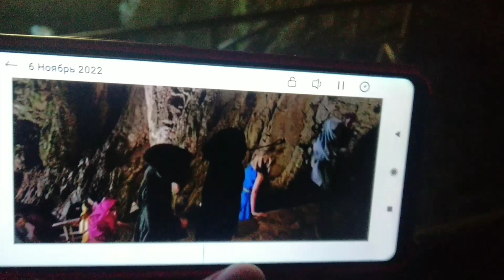Самый большой пещерный замок в мире(Словения) в котором Джеки Чан снимал первый фильм Доспехи Бога.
Предъямский Град (дословно:Предпещерный замок) самый большой в мире пещерный замок, внесённый в книгу рекордов Гиннеса.находится в 9 км от знаменитой Постойнской ямы(пещеры). Первое упоминание о замке относится к 13 столетию.Сейчас в замке находится музей, экспозиция,которого рассказывает об истории замка.37 лет назад в 1985 году Джеки Чан здесь снимал эпизоды для своего культового фильма Доспехи Бога.